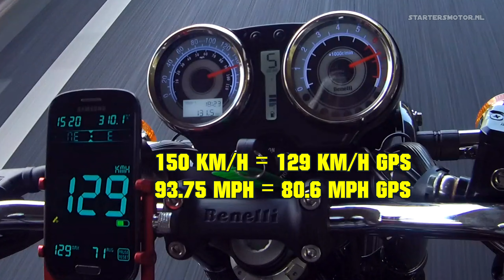2020 Benelli Imperiale 400 TOP SPEED + GPS TOP SPEED - FASTEST ON YOUTUBE!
Top speed of the 2020 Benelli Imperiale 400 including the GPS speed.
Thanks to MVM Motoren for the demo.

=== INFO

Happy with my videos?

Other keychains for your motorcycle can be ordered via AliExpress

Any purchase via this link is much appreciated and it won't cost you any extra money.

Lots of bike reviews up to 11kW (A1) and 35kW (A2 license) online. Use the Google Translate on top of the page if you don't understand the Dutch language.

=== SOCIAL MEDIA ===

Instagram (be sure to follow as most posts are in English)

=== VIDEO GEAR

Camera 4 - Drift Ghost XL
Camera 5 - SJCAM SJ7 Star

On top of the page you can change your location, if you don't want to pay in dollars.

over time I can purchase better equipment, pay for gas I put in motorcycles etc. Thank you very much, I really appreciate any amount!

MOTORCYCLE GEAR

Rev'it Sand 2 clothing
Probiker PR17 summer clothing
Vanucci Cordura denim jeans (cordura and kevlar)
Vanucci XVII leather clothing
Rev'it gloves
Vanucci Touring IV gloves
Macna Foton heated RTX gloves
IXS winter gloves
Sidi Rain Black boots
Vanucci VC-1 boots / sneakers
Schuberth C3 Basic helmet
Nishua NFX-2 Carbon helmet